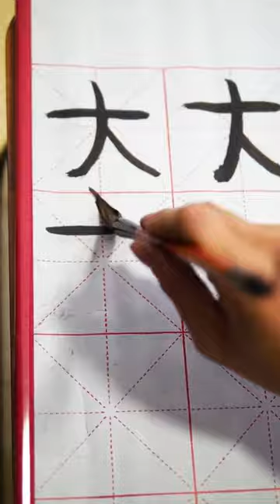A must-have artifact for playing truant| TikTok Creative Humor VideoolFunny Video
Please note that this video is an original short that complies with YouTube Community Guidelines. A must-have artifact for playing truant| TikTok Creative Humor VideoolFunny Video